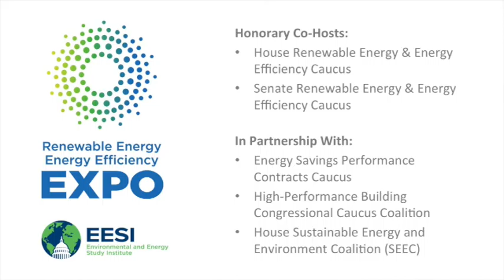Expo 2015: Representative Matt Cartwright (PA)